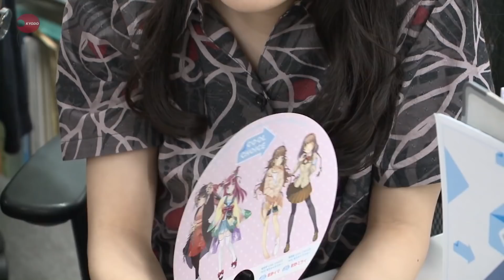クールビズ本格スタート 連休明け、かりゆし姿も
夏の省エネルギー促進策として、ポロシャツなどの軽装で勤務する「クールビズ」が大型連休明けの7日、本格的に始まった。2005年に始まり今年で15年目。政府はオフィスや店舗、家庭の冷房時の室温を28度に抑えるよう呼びかける。東京・霞が関の中央官庁では9月末までアロハシャツ、スニーカーなども認める。